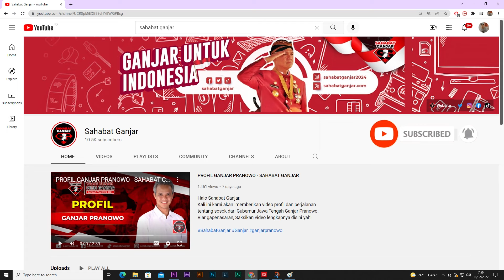BERBAGI PAKET SEMBAKO RAKYAT DAN PENDATAAN PENDUKUNG, KAB OGAN ILIR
Halo Sahabat! Menebar berkah dan semangat berbagi, Relawan Sahabat Ganjar DPC Kabupaten Ogan Ilir mengadakan kegiatan pembagian bantuan paket sembako rakyat atau yang biasa kita kenal dengan “PASERA” kepada masyarakat sekitar di Desa Permata Baru, Kecamatan Indra Laya Utara, Kabupaten. Ogan Ilir, pada Sabtu (21/05).

Lebih dari 100 paket sembako rakyat dibagi kepada masyarakat yang membutuhkan. Kegiatan ini diharapkan dapat membantu masyarakat sekitar dalam pemenuhan kebutuhan pokok pada masa pandemi seperti saat ini, dan juga dapat mengobarkan semangat berbagi kepada sesama yang membutuhkan.

Selengkapnya dapat disaksikan melalui video diatas dan ikuti terus aktifitas kami lainnya pada halaman berikut: